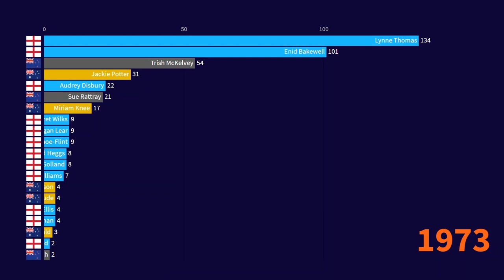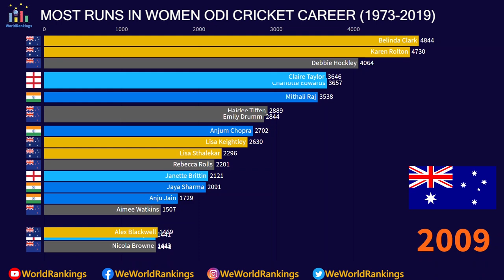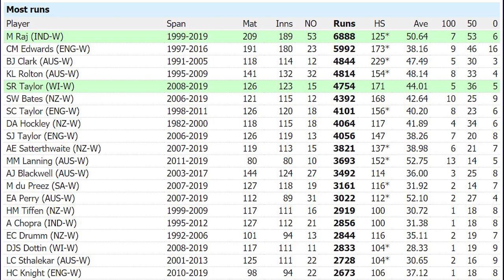Top 20 Batswomen by Cumulative Runs in ODI Matches (1973 - 2019) | Mithali Raj | Women Cricket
Inspirational Indian women's cricket team captain Mithali Raj is the highest run-getter in the history of women's ODI cricket. She surpassed former England captain and opener Charlotte Edwards, who has 5992 runs to her name in 191 matches at an average of 38.16.

The Indian captain broke the record when she reached a personal score of 34 during India's ICC Women's World Cup match against Australia. She also went on to become the first woman cricketer to score 6000 runs in ODI cricket

Watch how the list has evolved from 1972 to now.

A lot of efforts are put up for each video.

Top 25
Mithali Raj                        India                 6888
Charlotte Edwards        England             5992
Belinda Clark                Australia           4844
Karen Rolton                        Australia          4814
Stafanie Taylor                West Indies     4754
Suzie Bates                        New Zealand   4392
Claire Taylor                        England            4101
Debbie Hockley                New Zealand    4064
Sarah Taylor                        England                 4056
Amy Satterthwaite        New Zealand      3821
Meg Lanning                        Australia             3693
Alex Blackwell                Australia             3492
Mignon du Preez                South Africa     3161
Ellyse Perry                        Australia             3022
Haidee Tiffen                New Zealand      2919
Anjum Chopra                India                   2856
Emily Drumm                New Zealand   2844
Deandra Dottin                West Indies          2833
Lisa Sthalekar                Australia          2728
Heather Knight                England             2673
Lisa Keightley                Australia           2630
Chamari Atapattu        Sri Lanka            2625
Javeria Khan                        Pakistan               2611
Lydia Greenway                England             2554